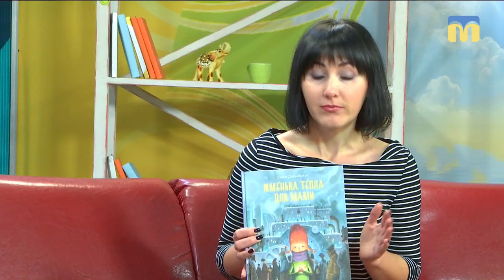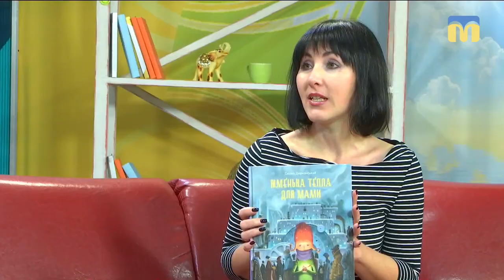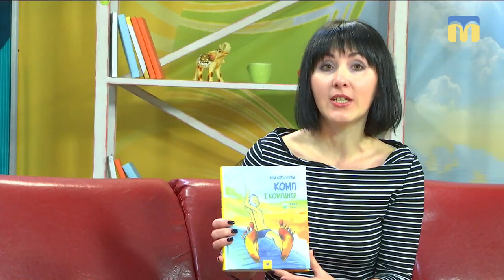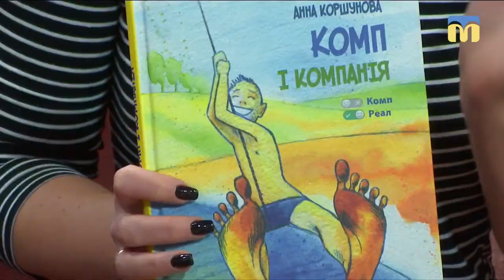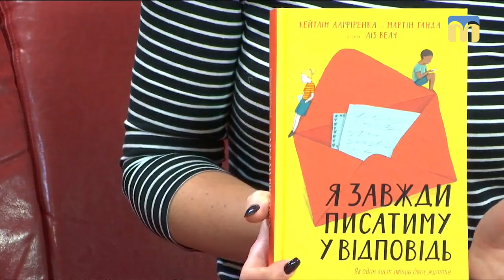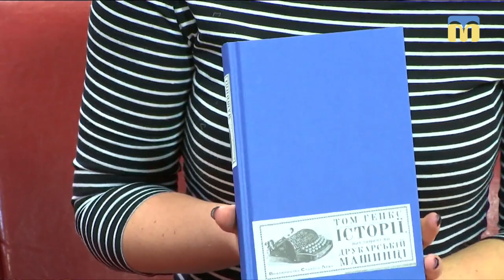15.01.2019. Новий день. Топ-книг для холодного зимового вечора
Як провести холодний зимовий вечір приємно та з користю? Звісно, взяти до рук цікаву книгу. Добіркою видань на зимову тематику поділилася бібліотекарка Тетяна Гервасьєва.